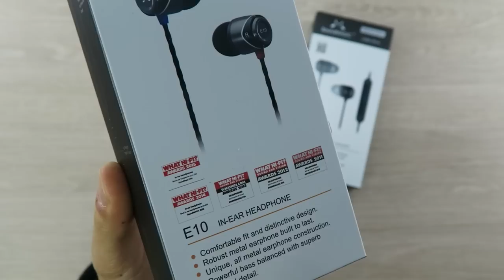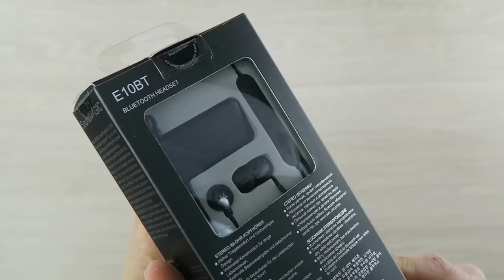Review Soundmagic E10BT, el premiado E10C ahora con bluetooth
El premiado Soundmagic E10C que recoge miles de opiniones en lugares como Amazon UK, vuelve a la carga esta vez con bluetooth integrado y manteniendo su magnífico sonido a un precio apetecible.

► Soundmagic E10BT en España al mejor precio. Distribuidor oficial